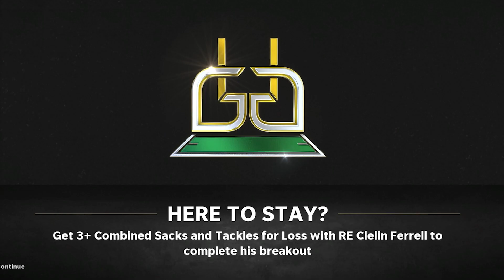He went 0-17.. Got The #1 Pick & Now Has The Best Team! Madden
hai